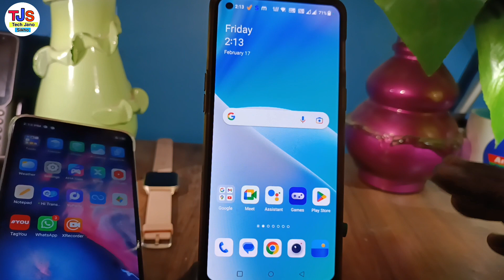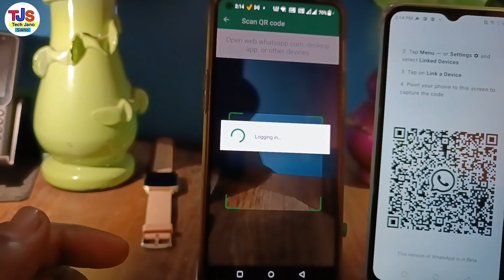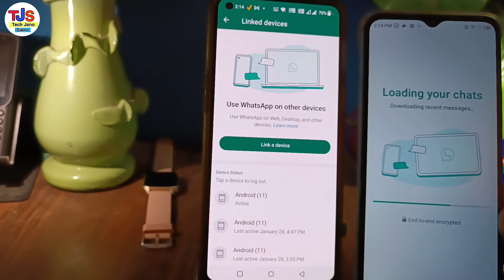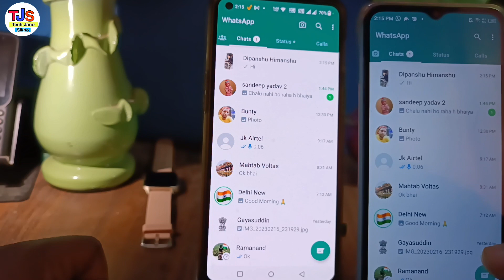Ek Number Se Do Whatsapp kaise Chalayeb| 1 WhatsApp 2 Mobile Me Kaise Chalaye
in this video i have discussed about double whatsapp use same number

TOPIC DISCUSSED 👇👇

ek mobile number se 2 whatsapp chalaye
Ek WhatsApp Ko 2 Phone Me Kaise Chalaye
ek number se 2 whatsapp use kare
Same Number Whatsapp on Two Phones Without WhatsApp Web
whatsapp 1 number se 2 mobile mein use kare
1 WhatsApp 2 Mobile Me Kaise Chalaye
1 number se 2 whatsapp kaise chalte hai